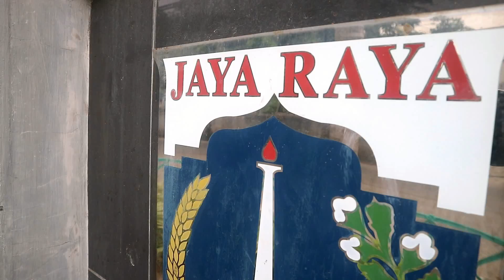Teaser "Balada Sekolah Nusantara"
Hasil pelatihan terpadu Guru Seni Budaya tingkat SMP dan SMA/SMK  selama 10 hari di PPSB Rawa Buaya Jakarta Barat